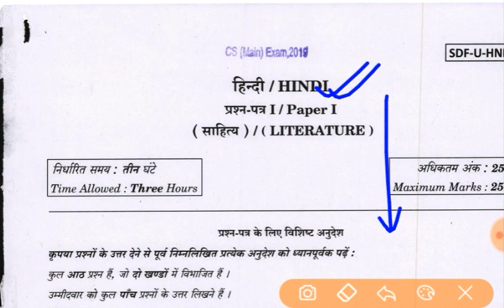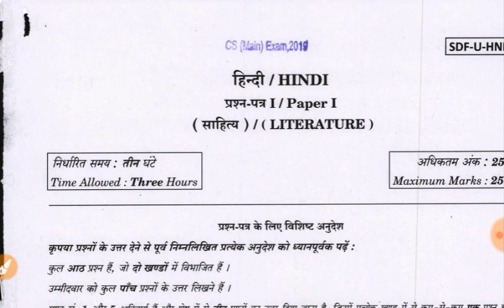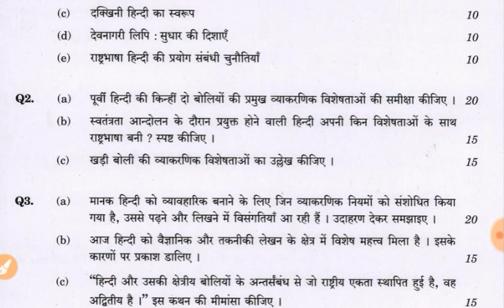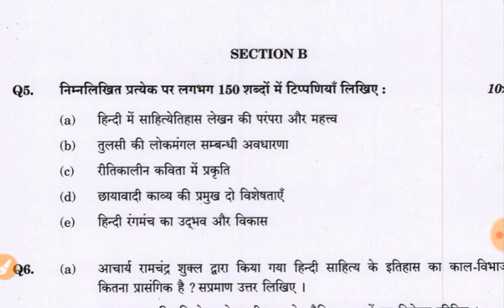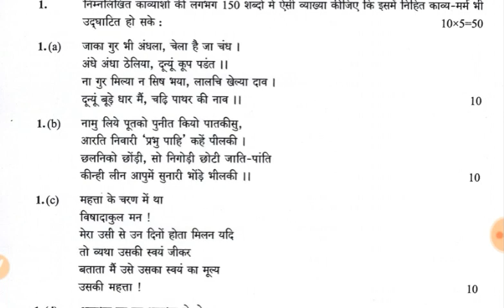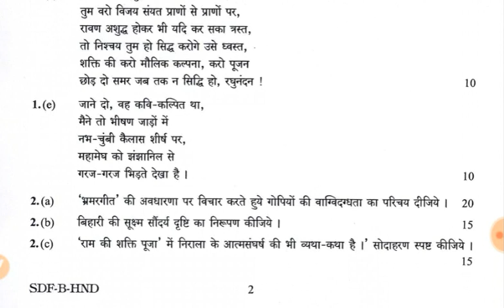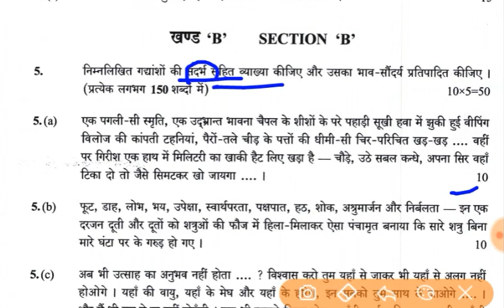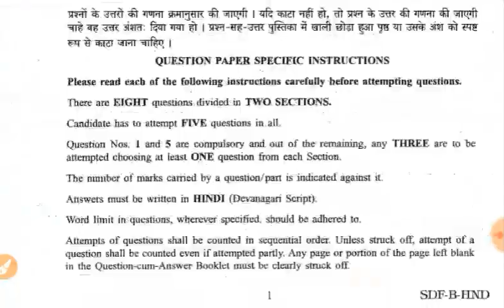IAS मुख्य परीक्षा 2019 हिन्दी साहित्य Optional Paper-1 and Paper-2 । Hindi Literature Optional UPSC